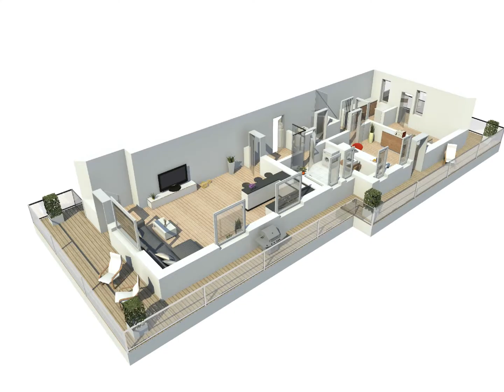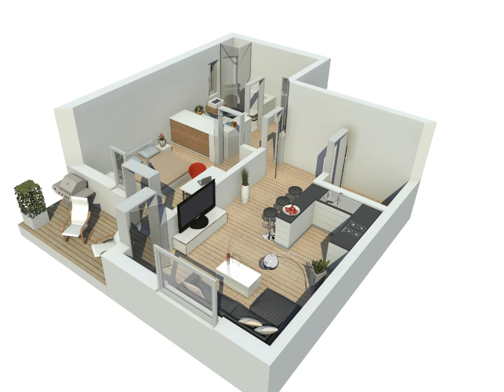Wienroth Immobilien - 3-D-Impressionen Neubauprojekt Jena Burgau